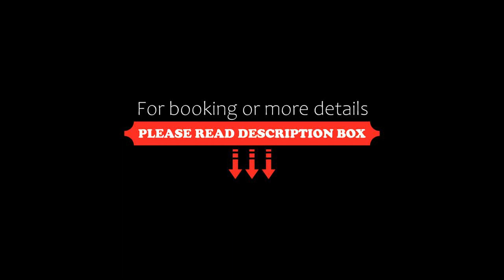Novotel Poitiers Site du Futuroscope, Chasseneuil-du-Poitou, France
About Property:
This Novotel is located 500 m from the Futuroscope theme park and 10 km from Poitiers city centre. It has an outdoor pool, sauna and fitness centre.
The Novotel Poitiers Futuroscope offers air-conditioned guest rooms with private bathrooms. They are each equipped with free Wi-Fi access, a flat-screen TV and satellite channels.
The Novotel Cafe offers contemporary French cuisine. Meals can be served in the dining room or on the pool-si...
Property Type: Hotel
Address: Avenue Thomas Edison, 86960 Chasseneuil-du-Poitou, France
Searching For
1. Novotel Poitiers Site du Futuroscope - Chasseneuil-du-Poitou - France
2. Novotel Poitiers Site du Futuroscope - Chasseneuil-du-Poitou - France Address
3. Novotel Poitiers Site du Futuroscope - Chasseneuil-du-Poitou - France Rooms
4. Novotel Poitiers Site du Futuroscope - Chasseneuil-du-Poitou - France Amenities
5. Novotel Poitiers Site du Futuroscope - Chasseneuil-du-Poitou - France Offers and Deals
Audio Credit:
Track Title: Subway Dreams
Artist: Dan Henig